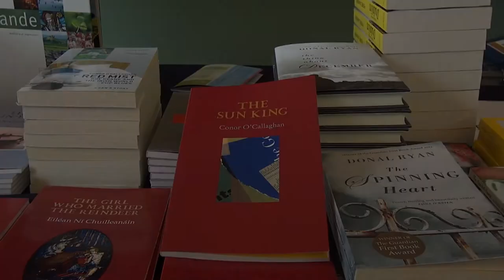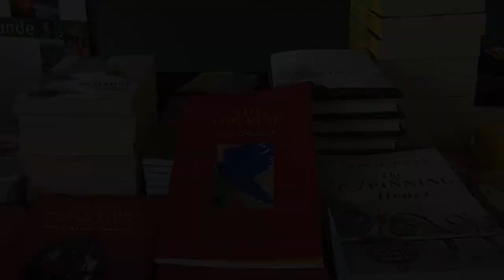Conor O'Callaghan - The Sun King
A l'occasion de la quinzième édition du festival littéraire franco-irlandais à Dublin, rencontre avec Conor O'Callaghan autour de son ouvrage "The Sun King".